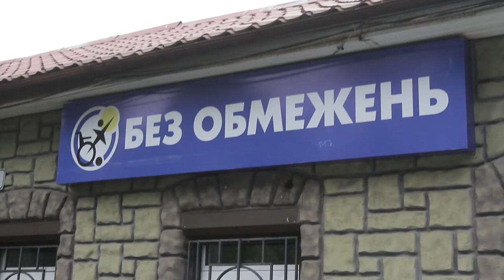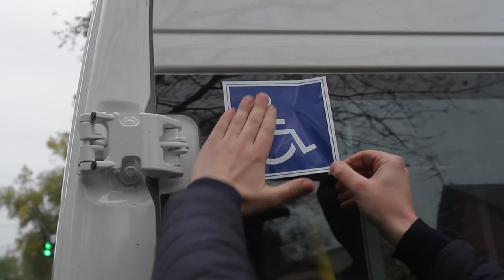Соціальне таксі розпочало обслуговування людей з інвалідністю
Сьогодні в Дніпрі перший робочий день нового спеціалізованого авто соціального таксі для надання транспортних послуг людям з інвалідністю. Наразі в міському центрі соціальної допомоги працюють п’ять авто. З початку року вже здійснено близько 2613 перевезень і скористалися ними 653 людини.

«Авто було придбано коштом міського бюджету в жовтні 2020 року. Центр соціальної допомоги не зупиняється на досягнутому, і ми намагаємося збільшити кількість наданих послуг і розширити коло їх отримувачів. Раніше цією послугою люди з інвалідністю мали змогу скористатися тричі на місяць, а тепер вже в тестовому режимі – чотири рази. Якщо за цей місяць ми будемо справлятися з таким навантаженням, кількість перевезень на одну людину виросте до п’яти на місяць. Усі спеціалізовані авто забезпечені двома вогнегасниками, аптечками та світловідбивними жилетами, а також набором для евакуації у разі екстреної ситуації. Окрім цього, автомобіль укомплектований гідравлічним підіймачем, камерою заднього виду, магнітолою з Hands Free, відео реєстратором, камерою заднього виду та парктроніком для зручності переміщення по місту. Наступного року ми плануємо придбати ще одне спеціалізоване авто. Це необхідно, щоб зробити місто більш доступним і комфортним для людей з інвалідністю», – розповів директор міського центру соціальної допомоги Максим Єрьоменко.

Перший раз у новому спеціалізованому авто виїхав і новий водій Володимир Копшар. До цього він шість років допомагав людям, працюючи на швидкій: «Пристосуватися до нової роботи було не складно, звичайна робота – допомагати людям. Ця послуга є дуже важливою для людей з інвалідністю. Я їм допомагаю заїхати та з’їхати з авто, а потім закріплюю крісло паском безпеки».

Підопічний центру Сергій Ткаченко в травні цього року після операції втратив ногу і з тогу часу не мав змоги виходити з дому, доки не дізнався про соціальне таксі. Дніпрянин згадує, що відвідування лікарні для нього перетворювалося на суцільну проблему, бо не у всі машини вміщався возик.

«У парку Шевченка відбувалася спартакіада, де я брав участь у змаганнях з дартсу. Саме там я і познайомився з цією послугою. Коли настав час їхати на протезування, я зателефонував диспетчеру і замовив таксі. Соціальне таксі – це радість для таких людей, як я. Нам допомагають, і все це безкоштовно. Добре, що міська влада опікується придбанням таких авто. Важливо, що така послуга у нас є, і ми маємо змогу нею користуватися. Тільки людина з інвалідністю може зрозуміти, наскільки така звична послуга таксі може бути важливою. Це для нас, як сонце у похмурий день».

Нагадаємо, що скористатися послугою можуть люди з інвалідністю першої та другої групи з захворюванням опорно-рухового апарату та першої групи з порушенням органів зору. Для цього їм необхідно стати на облік у відділені щодо надання транспортних послуг «Соціального таксі» в міському центрі соціальної допомоги, надавши пакет документів: посвідчення особи з інвалідністю або пенсійне, копія довідки МСЕК, паспорту та ідентифікаційного номеру, а також заповнити заяву. Після цього вже замовити таксі із зазначенням своїх даних та часом і місцем призначення поїздки, за номерами телефонів: , , 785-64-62 або написати на електронну адресу . Також можливо звернутися за адресою: вулиця Комбрига Петрова, 21. Працює служба з понеділка по п'ятницю з 8:00 до 17:00. Кожен день авто перевозить у межах міста чотирьох – п’ятьох людей з інвалідністю. Також в окремих випадках здійснюються перевезення в Солоний Лиман або Роздори до санаторно-лікувальних закладів.